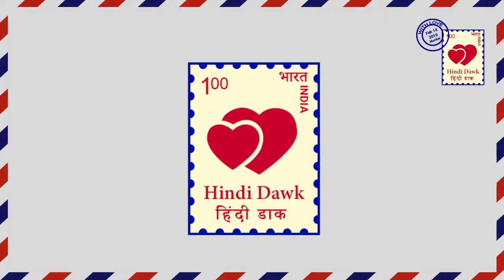Udaan II चकोर के हाथों होगा कमल नारायण का अंत।Chakor will kill Kamal Narayan II Colours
चकोर आगे आएगी पाखी को बचाने और कमल नारायण को मारने के लिए। चकोर कर देगी कमल नारायण का अंत।
Udaan II Chakor take initiative to save Pakhi and ends Kama Narayan chapter. Chakor will kill Kamal Narayan Singh.